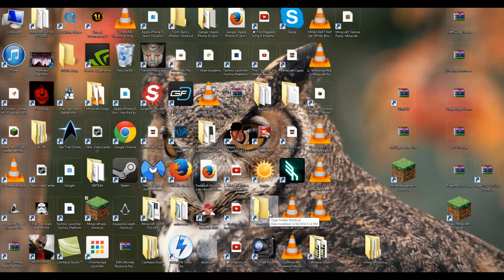2 Hour Spectacular B Day Celibrations!